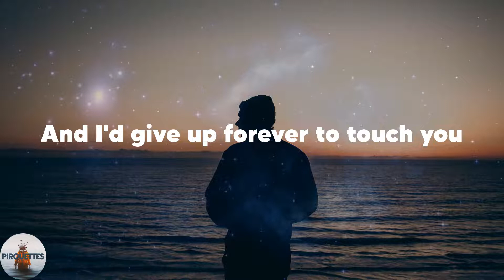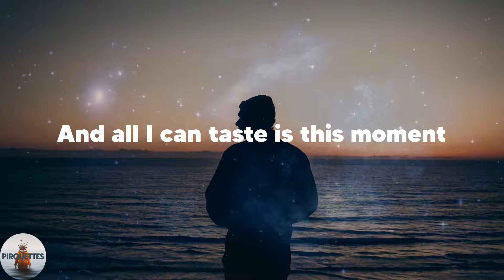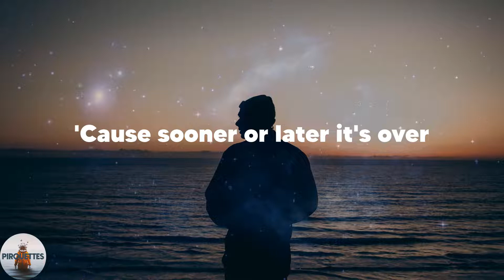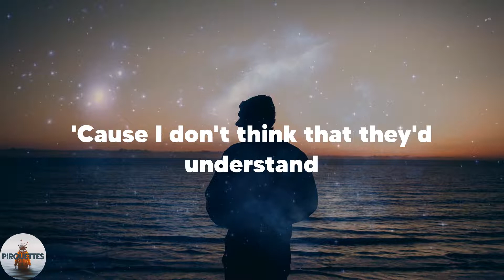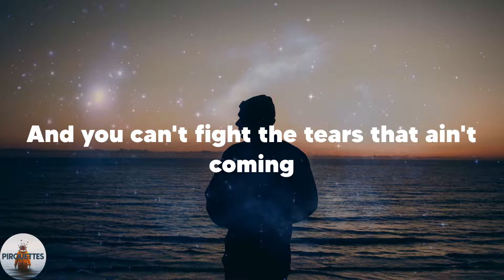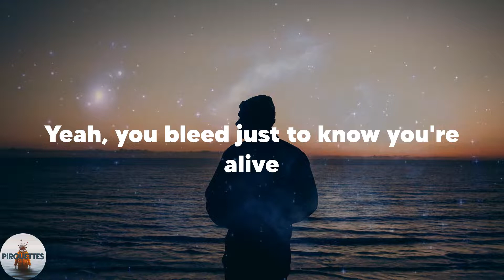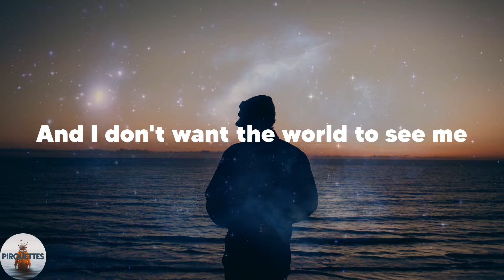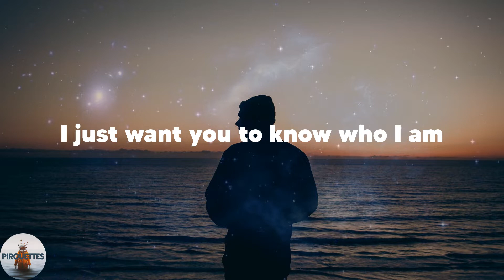The Goo Goo Dolls - Iris (Lyrics)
️🎶Lyrics The Goo Goo Dolls Iris
'Cause sooner or later it's over
I just don't want to miss you tonight